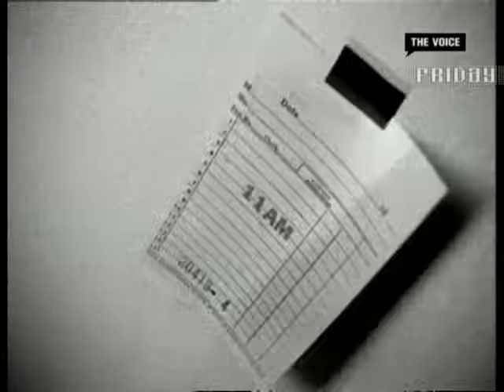Robin S. - Love For Love